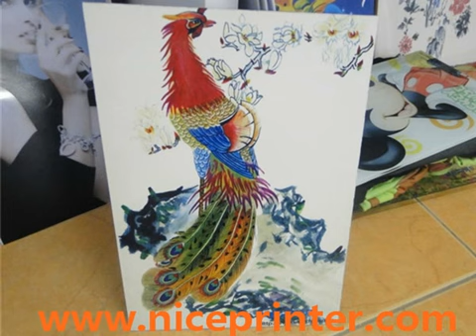WER China gifts printing uv flatbed poster printer